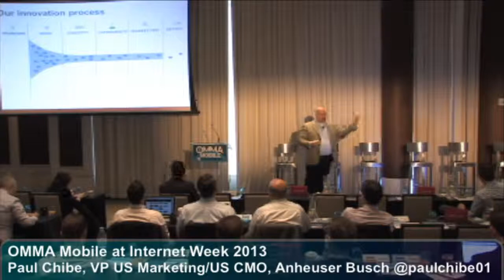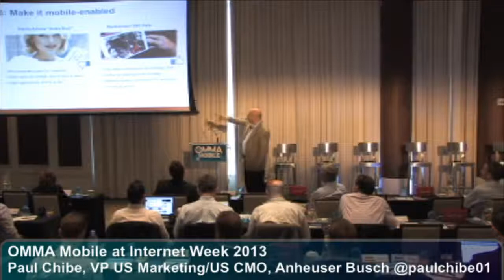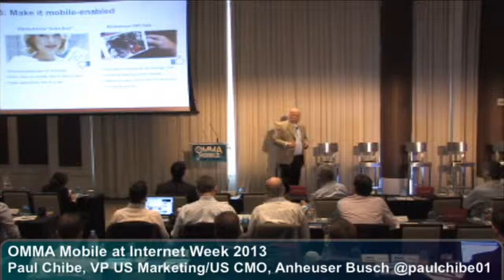Keynote: The Original Social Network Goes Mobile: Lessons Learned from Anheuser-Busch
From being the first beer brand to work with iAd to creating Augmented Reality experiences at retail, Anheuser-Busch has worked hard to put its brands at the forefront of mobile experimentation. Hear from vice president of U.S. marketing Paul Chibe on what's working, what's not, and where the next mobile marketing opportunities lie.

KEYNOTE
Paul Chibe, VP US Marketing/U.S. Chief marketing Officer, Anheuser Busch @paulchibe01